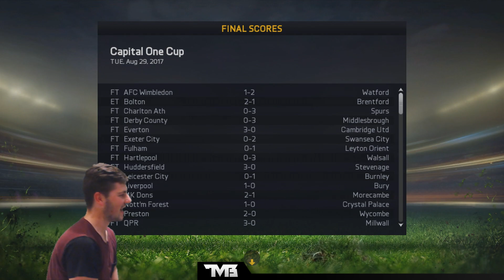FIFA 15 | Leeds United Career Mode - DEADLINE DAY SIGNING! #62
DEADLINE DAY SIGNING!

Buy Cheap Coins, Get Them FAST from FIFACoinsBuy!

Prove you read the description by leaving this comment:
Bruno!